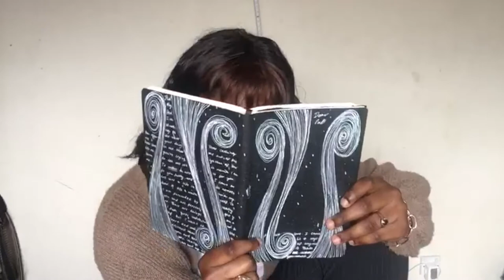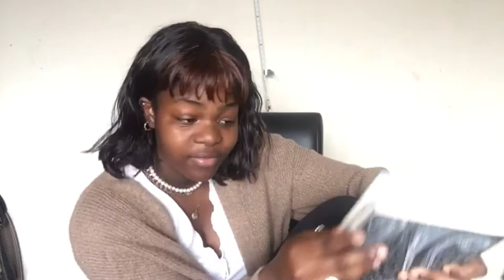Tema Saki @tema_saki Blessup the Mic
Tema Saki is a singer / songwriter and musician. She goes to a music university where she is studying music. She plans to gain excellence from her experience there. Excellence in everything. God has given her the capability to invest in and multiply. She said we all have our gifts given to us to further the Kingdom as the bright light bulbs we are one way or another because you can be who God has made you to be, so embrace his image and embrace yourself.